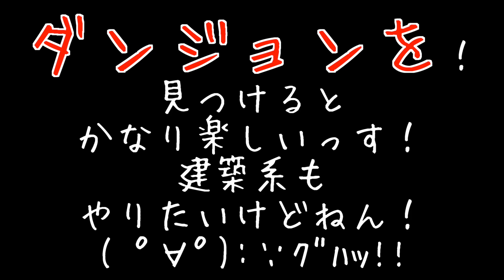【新マスオのマインクラフト】教会？のような建物を発見！#101